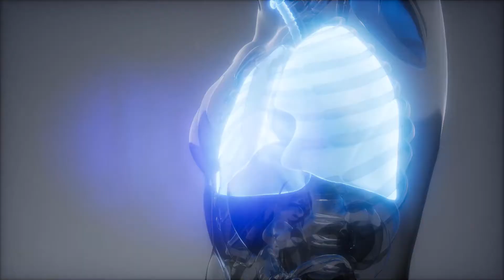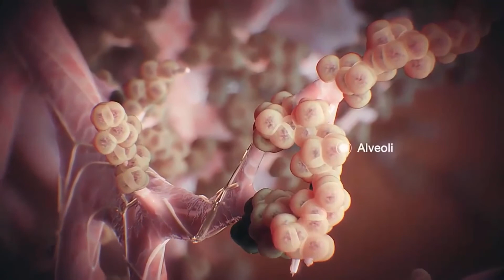Cuál es la conexión entre el dolor de costillas y de espalda?